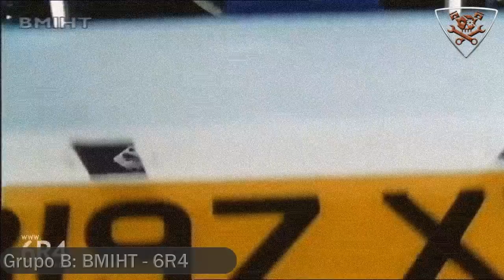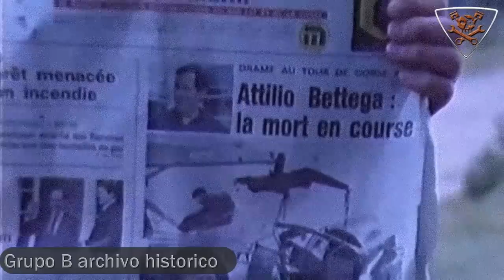HISTORIA GRUPO B 01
El principio de una historia de una etapa del rallysmo, en la que, tanto la ingeniería y la conducción,  de exigieron al limite.